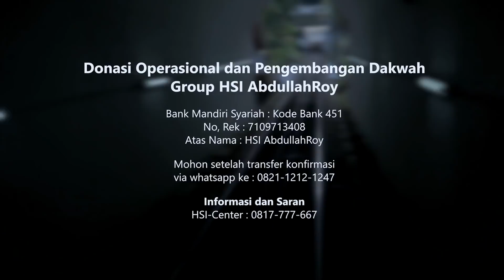Tanya Jawab Seputar Maulid - Ustadz Dr. Abdullah Roy, M.A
Arti mencintai dan mengagungkan sunnah Rasulullah shallallahu ‘alaihi wa sallam yang sebenarnya
Allah ‘Azza wa Jalla berfirman,

قُلْ إِنْ كُنْتُمْ تُحِبُّونَ اللَّهَ فَاتَّبِعُونِي يُحْبِبْكُمُ اللَّهُ وَيَغْفِرْ لَكُمْ ذُنُوبَكُمْ وَاللَّهُ غَفُورٌ رَحِيمٌ

“Katakanlah, Jika kamu (benar-benar) mencintai Allah, maka ikutilah (sunnah/petunjuk)ku, niscaya Allah mencintaimu dan mengampuni dosa-dosamu, Allah Maha Pengampun lagi Maha Penyayang.” (Qs. Ali ‘Imran: 31).

Imam Ibnu Katsir, ketika menafsirkan ayat ini berkata, “Ayat yang mulia ini merupakan hakim (pemutus perkara) bagi setiap orang yang mengaku mencintai Allah, akan tetapi dia tidak mengikuti jalan (sunnah) Rasulullah shallallahu ‘alaihi wa sallam, maka dia adalah orang yang berdusta dalam pengakuan tersebut dalam masalah ini, sampai dia mau mengikuti syariat dan agama (yang dibawa oleh) Nabi Muhammad shallallahu ‘alaihi wa sallam dalam semua ucapan, perbuatan dan keadaannya.” Tafsir Ibnu Katsir (1/477).

Imam al-Qadhi ‘Iyadh al-Yahshubi berkata, “Ketahuilah, bahwa barangsiapa yang mencintai sesuatu, maka dia akan mengutamakannya dan berusaha meneladaninya. Kalau tidak demikian, maka berarti dia tidak dianggap benar dalam kecintaanya dan hanya mengaku-aku (tanpa bukti nyata). Maka orang yang benar dalam (pengakuan) mencintai Rasulullah shallallahu ‘alaihi wa sallam adalah jika terlihat tanda (bukti) kecintaan tersebut pada dirinya. Tanda (bukti) cinta kepada Rasulullah shallallahu ‘alaihi wa sallam yang utama adalah (dengan) meneladani beliau shallallahu ‘alaihi wa sallam, mengamalkan sunnahnya, mengikuti semua ucapan dan perbuatannya, melaksanakan segala perintah dan menjauhi larangannya, serta menghiasi diri dengan adab-adab (etika) yang beliau (contohkan), dalam keadaan susah maupun senang dan lapang maupun sempit.”Asy-Syifa Bita’riifi Huquuqil Mushthafa” (2/24)

Berdasarkan keterangan di atas, jelaslah bahwa mencintai dan mengagungkan sunnah Rasulullah shallallahu ‘alaihi wa sallam yang sebenarnya adalah dengan meneladani petunjuk dan sunnah beliau shallallahu ‘alaihi wa sallam, dengan berusaha mempelajari dan mengamalkannya dengan baik. Dan bukanlah mencintai dan mengagungkan sunnah Rasulullah shallallahu ‘alaihi wa sallam dengan melakukan perbuatan-perbuatan bid’ah dengan mengatasnamakan cinta kepada beliau shallallahu ‘alaihi wa sallam, atau memuji dan mensifati beliau shallallahu ‘alaihi wa sallam secara berlebihan, dengan menempatkan beliau shallallahu ‘alaihi wa sallam melebihi kedudukan yang telah Allah Subhanahu wa Ta’ala tempatkan beliau padanya.“Mahabbatur Rasul shallallahu ‘alaihi wa sallam Bainal Ittibaa’ Wal Ibtidaa’” (hal. 65-71).